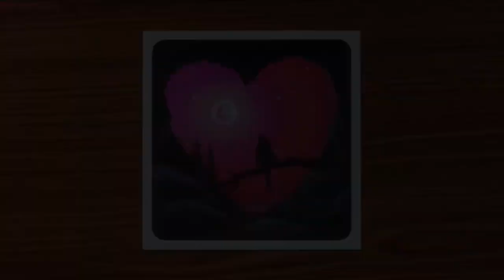A Girl in Moonlight Drawing with Oil Pastels Step by Step